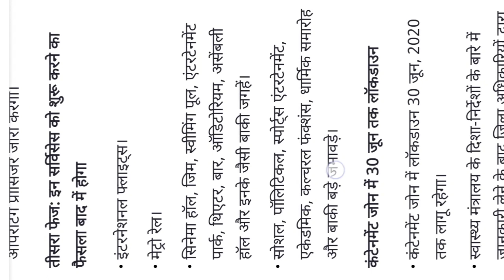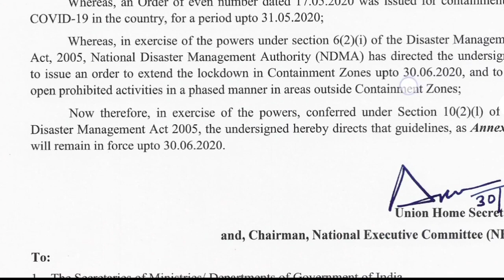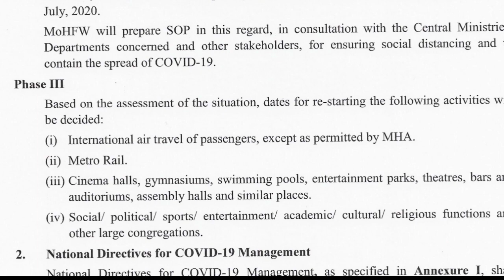Lockdown 5 Guidelines, 30 June Tak lockdown 5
Lockdown 5,
Lockdown Hua 30 June Tak,
 D Panel 2020,
Joining Process hua Start,
Joining Notice,
railway ticket booking, railway ticket counter start, NTPC exam kb hoga,
Joining letter JE , Rrb panel RRB Division Allotment list,
RRB ALP Technician panel,
RRB division allotment list,
Railway JE panel
Railway witheld panel, railway division allotment,
Technician pcm fitter division allotment list , Joining letter
Technician joining start
Joining date railway Alp,
Railway JE , NTPC tender,
railway group d,
railway all news,
Rrc panel,